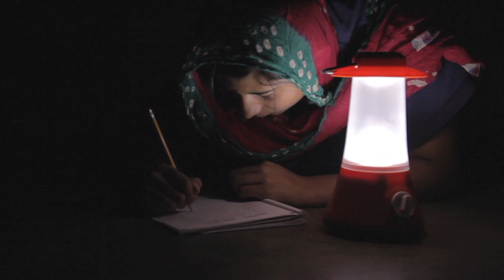Celebrate The International Year of Light in 2015 with SPIE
The International Year of Light 2015 recognizes the importance of raising global awareness of how light-based technologies promote sustainable development and provide solutions to global challenges in energy, education, agriculture, and health.

Footage Courtesy of Tony Sehgal, One Million Lights, NASA, NIF, US Department of Energy

Why is light so important? Not only does it connect people around the world, but it plays a vital role in creating solutions for important global issues. From photosynthesis to galaxies light years away, light is everywhere. SPIE invites you to celebrate the International Year of Light and Light-based Technologies 2015 (IYL2015) and discover why light, is in fact, life

Light for the Future: The science and technology of light are essential for the future development of humankind, and in the search of solutions to solve global problems in sustainability and healthcare through international cooperation. We hope that International Year of Light will increase global awareness of the central role of light in human activities through optics and photonics, and that the brightest young minds continue to be attracted to careers in this field.